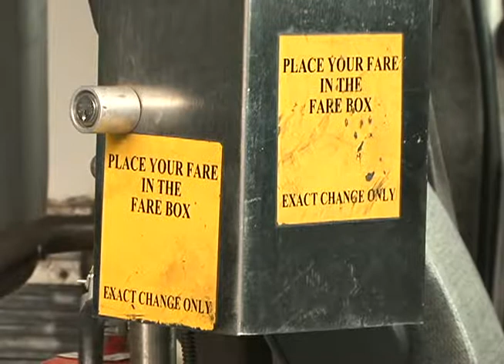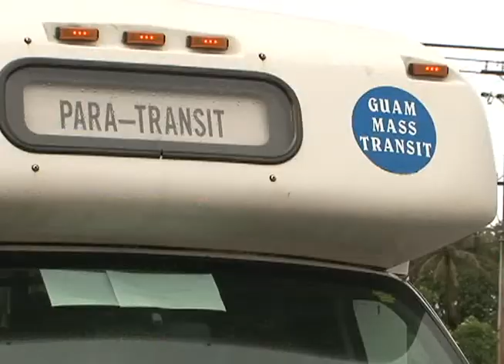GRTA taps the brakes on mass transit fee hike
While new buses and vans will soon begin rolling out for Guam mass transit, it appears the Guam Regional Transit Authority is putting the brakes on a proposed hike in bus fares for now. But only until an advisory group is created to get more input from riders on Guam.